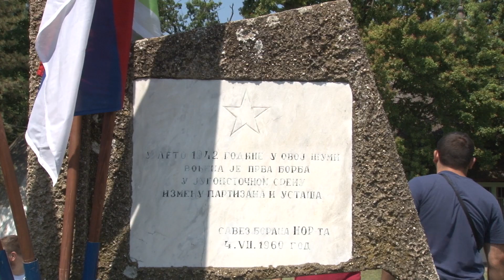Surčin: Obeležen Dan borca u Bojčinu